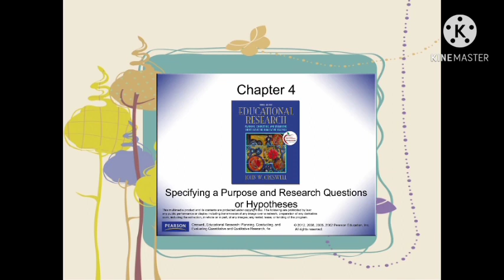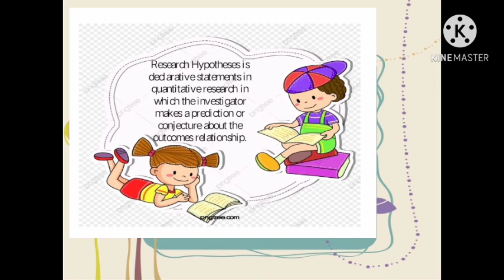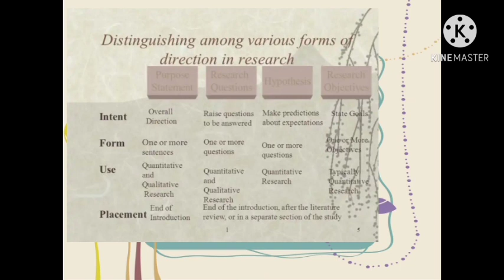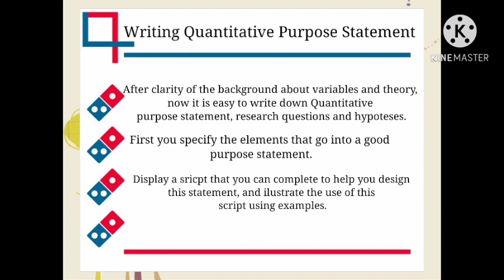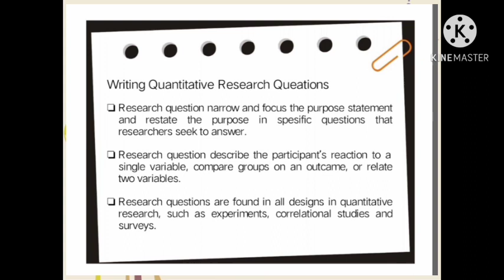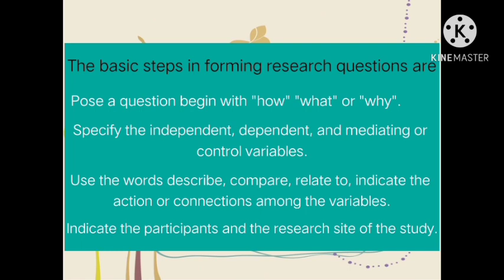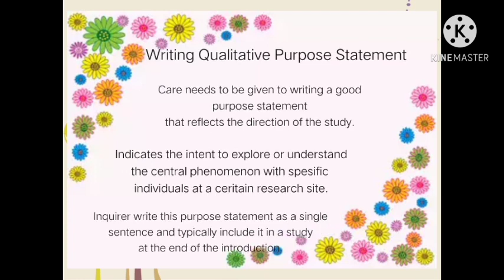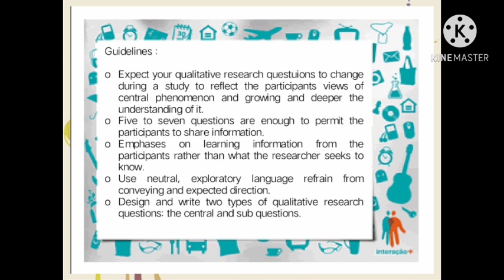Specifying a purpose and research questions or hypotheses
Tesy Ayu Wangi, Research and Development, Chapter 4, Educational Research John W. Creswell, 4th Edition, 2012